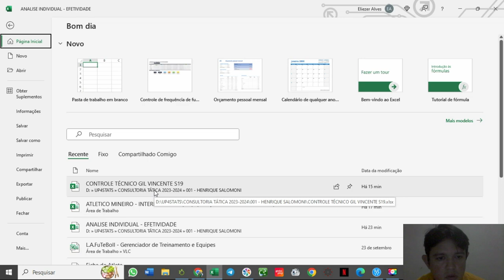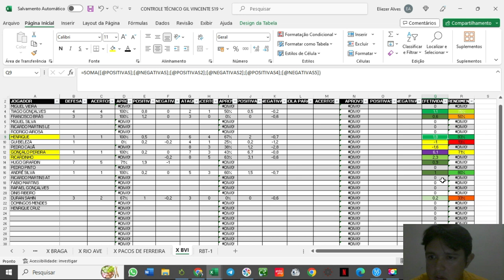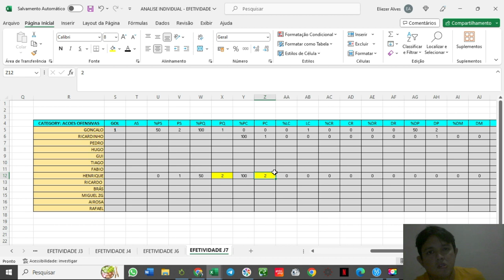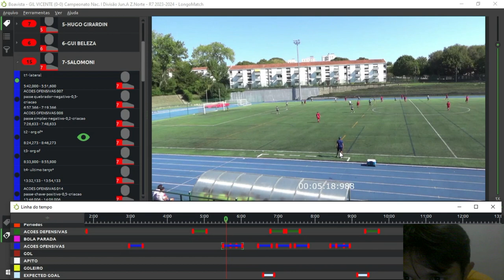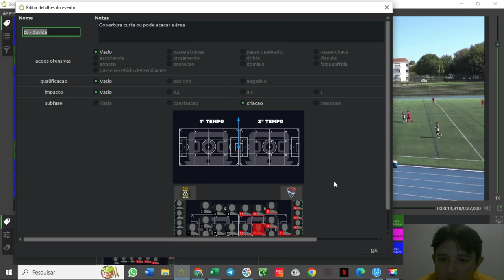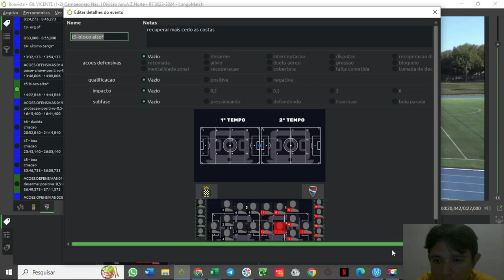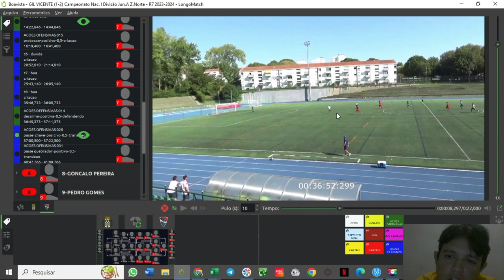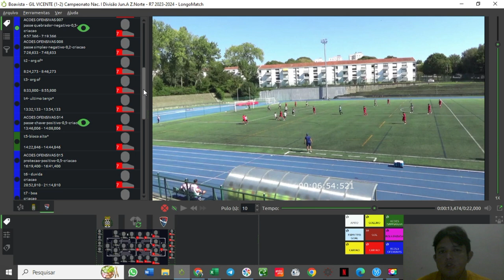ANÁLISE HENRIQUE X BOA VISTA